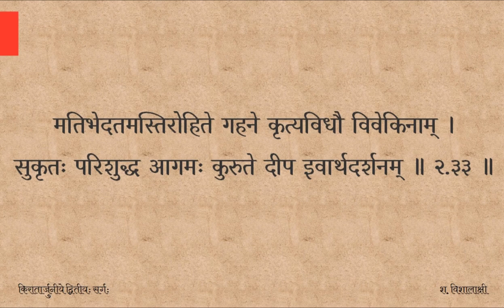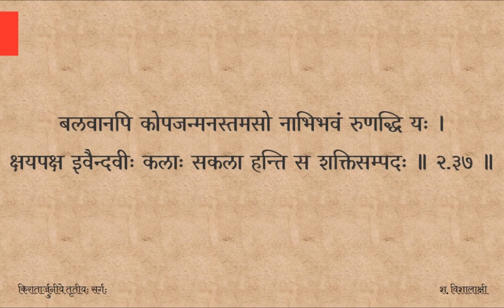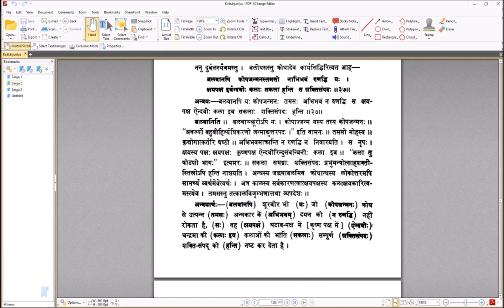Kirātārjunīyam — सर्गः ०२ — पाठः १० (Tamil Lecture)